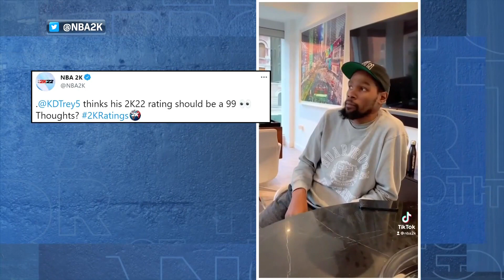Kevin Durant, Trey Young among players upset about NBA 2K22 ratings | Brother From Another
Michael Holley and Michael Smith respond to the NBA 2K22 ratings and evaluate whether players like Kevin Durant, who believes his rating should've been 99 instead of 96, have good reason to be frustrated.